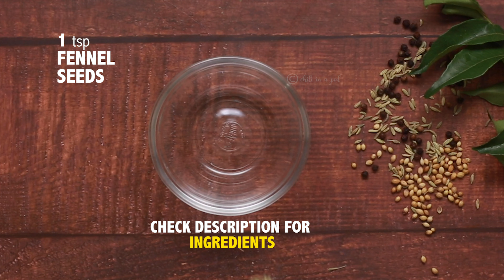How to make Pepper chicken | Pepper Chicken dry | Simple chicken recipe - Chili in a pod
How to make Pepper chicken | Pepper Chicken dry | Simple chicken recipe | Chicken Milagu Varuval | kozhi milagu varuval

Servings: 2
Preparation time: 10 mins
Cooking time: 30mins
Spice level: Medium

Ingredients

500 g Chicken pieces (with or without bone)

Masala powder :
1 tsp Fennel seeds
1 tbsp Peppercorns
1 tsp Cumin seeds / Jeera

To make Pepper chicken:
2 tbsp Gingelly oil  / sesame oil OR any cooking oil
1/4 tsp Fennel seeds
4 nos Dry red chili
1 cup Finely chopped shallots OR Regular onion
7 to 10 nos Curry leaves
2 tsp Ginger Garlic paste
1/4 tsp Turmeric powder
1/2 tsp Garam masala powder
1/2 cup Water
1 tsp Salt (as required)

Garnishing:
Curry leaves
Coriander leaves

👨🏽‍🍳 Cooking Chili in a Pod recipes? 👩🏽‍🍳